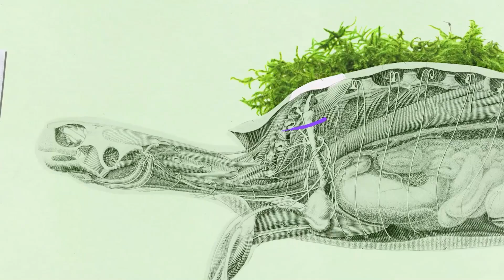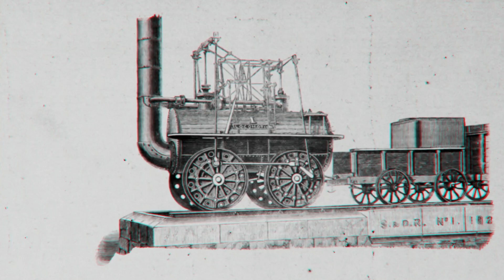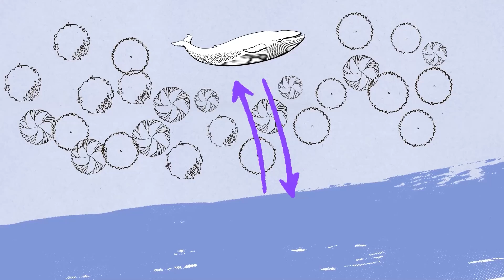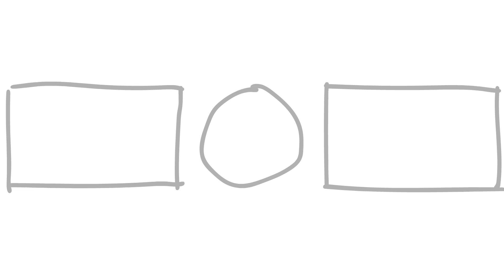How Does the Impossible Happen in Nature?